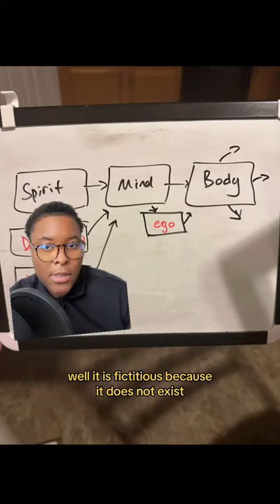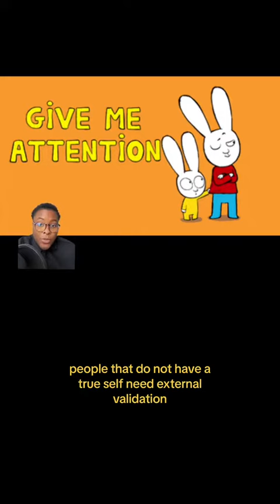👹 The Self Aware Narcissist/ Narcissism & Trickster Spirits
Trickster spirits are entities that pretend to be someone else to steal your energy